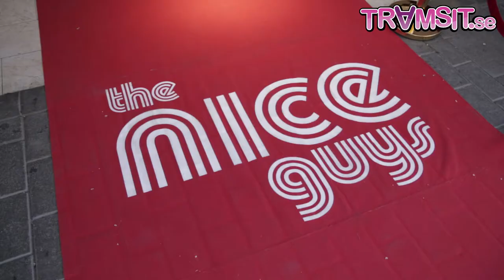Tramsit.se - The Nice Guys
Missa inte inslaget från galapremiären av The Nice Guys.
Med tjejerna i Timoteij, Åsa Vesterlund, Lars Wallin, Peter Englund & Erik Linder